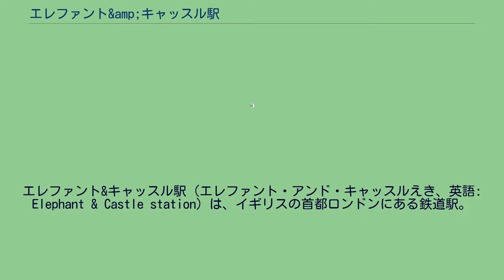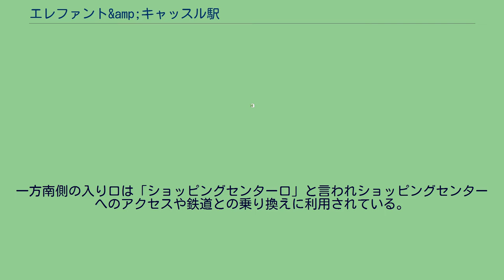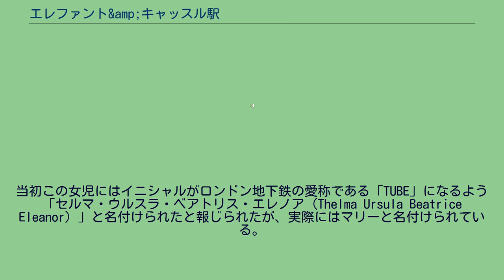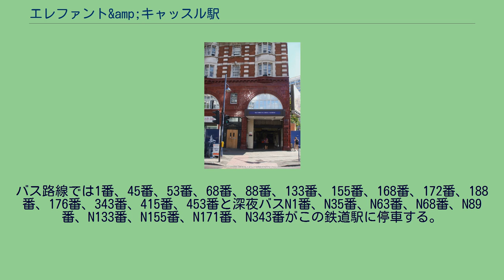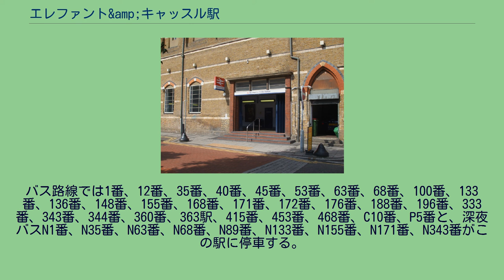エレファント&amp;キャッスル駅